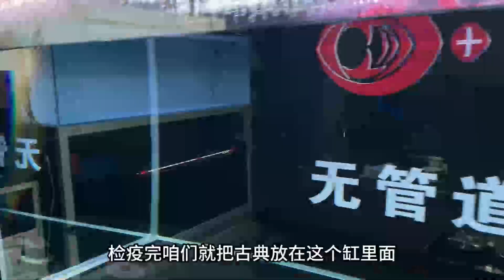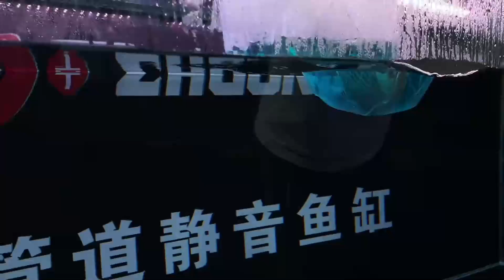為什麽很多人喜歡養蝴蝶鯉，因為它們真的很好看，很飄逸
即使魚坑深似海，咱們也要激起浪花朵朵… 謝謝關註！
【YouTube唯一官方账号】
認証：優質vlog領域創作者